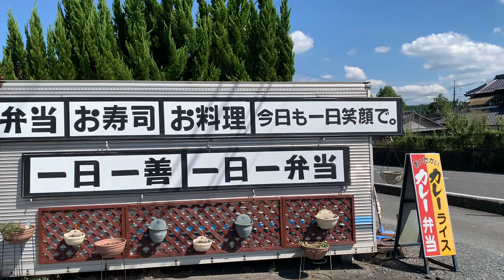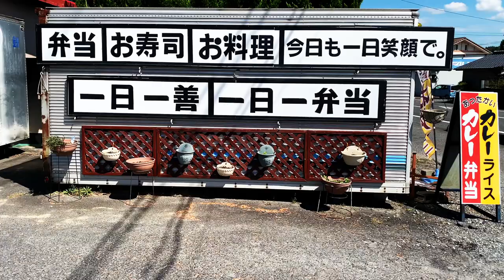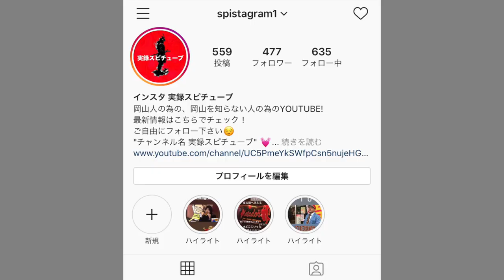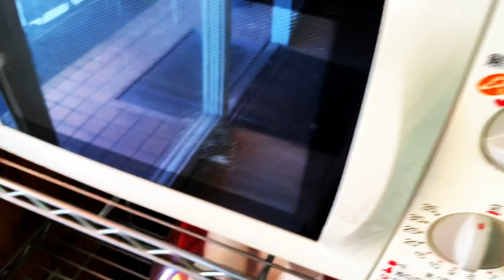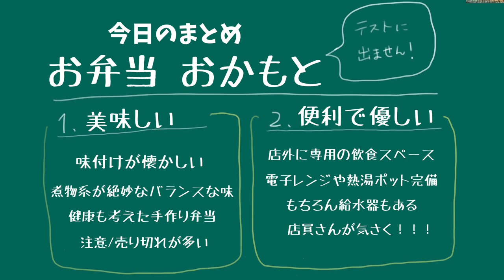岡山県津山市【 お弁当屋 おかもと】自慢のおふくろの味 売り切れ続出！早朝からお昼限定で販売！Delicious Lunch Box JAPAN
おかもと仕出し

岡山県 津山市 桑下 1337-1

定休日：
    第1日曜日